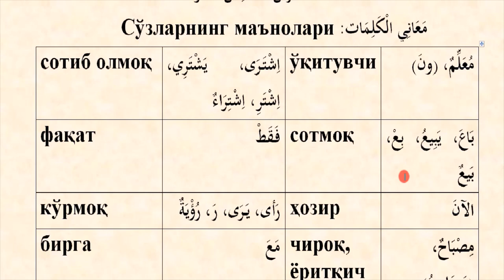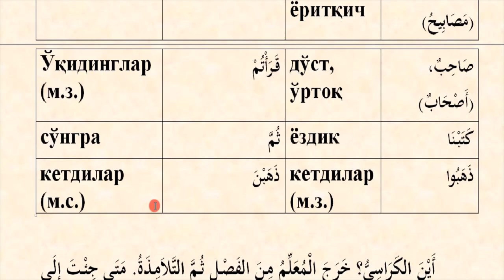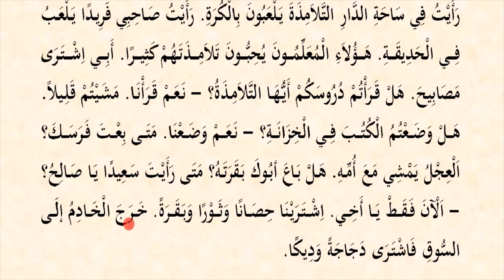Mabdaul qiroa (1-qism) 15-dars